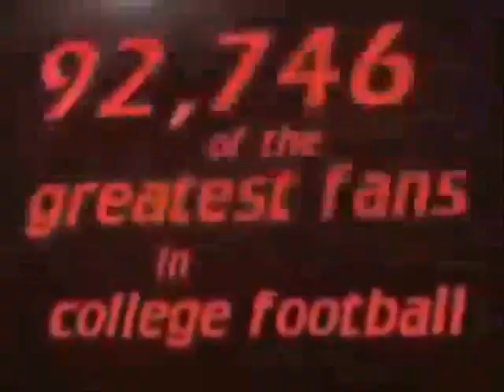UGA TRIBUTE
A look at the past and present history of UGA Bulldog football. I'm Georgia, ARE YOU? Larry Munson audio with the bulldog battle hymn. You will be missed Larry. R.I.P Lawrence Harry "Larry" Munson (September 28, 1922 -- November 20, 2011). Come on Bulldog Faithful, lets win the Ga. Tech game and win the SEC championship game for Larry.